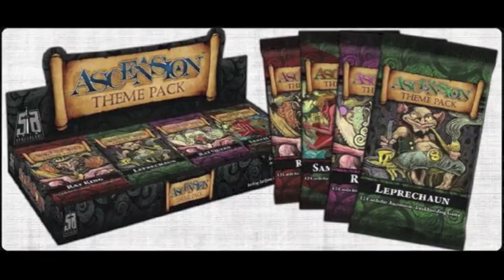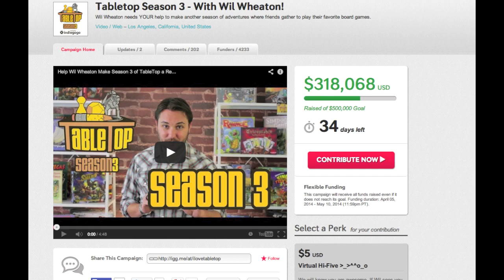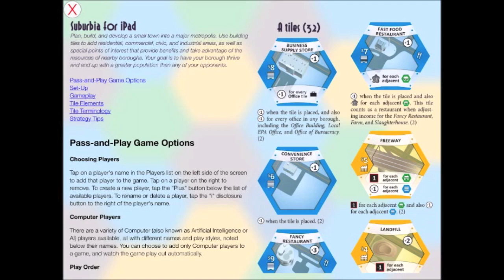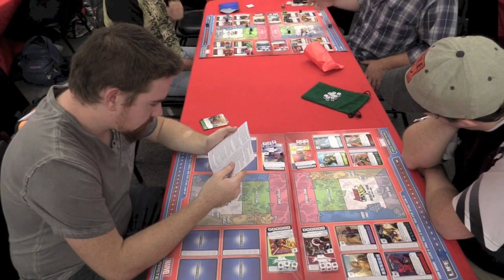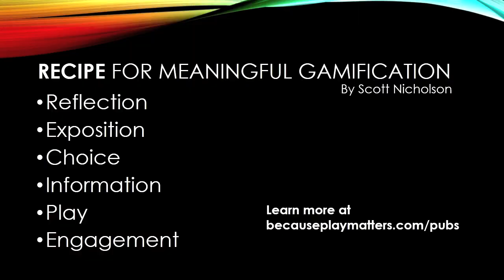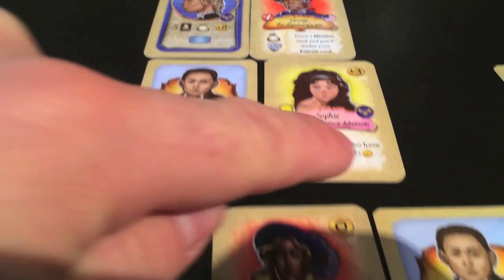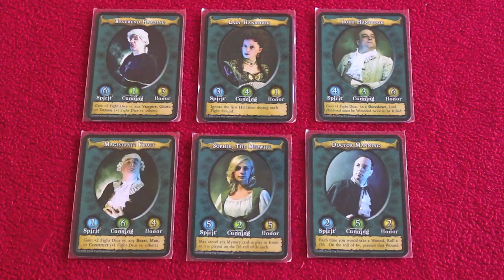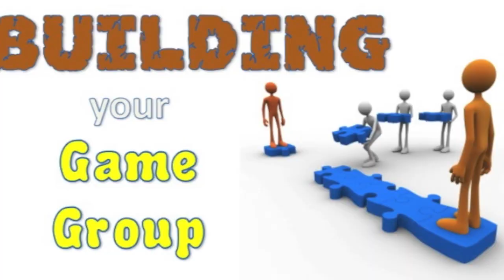Board Game Breakfast: Episode 20 - Tabletop Day and FLGS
Tom Vasel takes a look at the news of the week, joined by a host of friends.  We also take a look at what happened on Tabletop Day, as well as people who shop at their local store but buy online.

Show notes: (Courtesy of MrTimisfat)
Intro
Opening Credits
Hello/Light News

Upcoming Games
New and Coming Soon

Board Game Apps (Guest Segment)
Suburbia

Snakes & Lattes Presents (Guest Segment)
Puppet Games with Wayne

Talking About Table Top Day
Tom Talks about Table Top Day

Ivory Dice Tower (Guest Segment)
Play

Dice Tower Video
Upcoming Reviews and Podcasts

Games in 60 Seconds (Guest Segment)
Legacy: Testament of Duke De Crecy

Board Game Bits (Guest Segment)
A Touch of Evil

Tom Thinks.
The Friendly Local Game Store

Building Your Game Group (Guest Segment)
Save My Spot

Board Game Knights
Intro to "American-Style" Games

Extro
Wrap Up